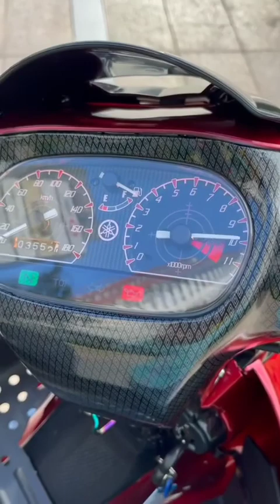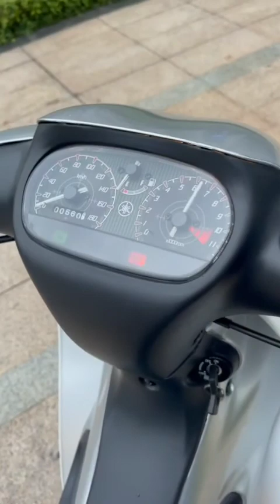kumpulan motor Yamaha 125zr cek👍👍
kumpulan motor Yamaha 125 zr cek